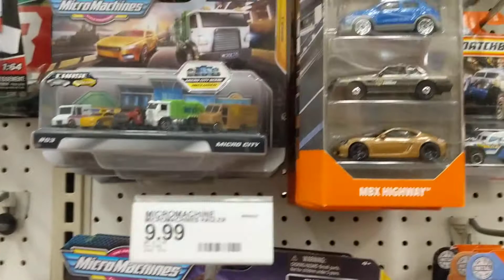Kid looks for toys at Target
Kid looks for toys at Target buying toys.